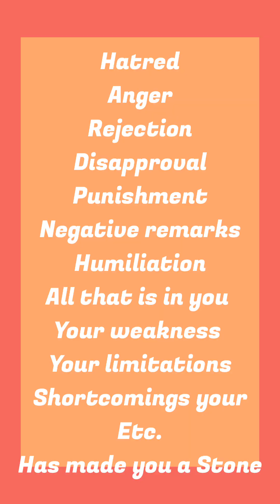Meditation in Garden Part 2 .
Step one

Spent some time in
Solitude that is alone.

Feel the fresh air.
Relax .
Breathe in fresh air.

Walk around no need to sit in one place.

Select a stone for your self.

Identify urself with the stone 🪨.